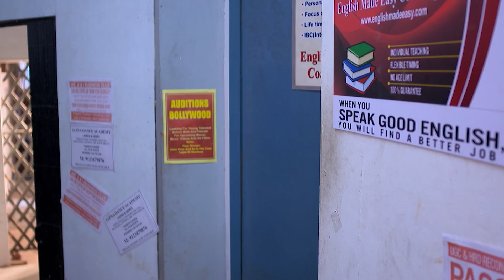مسلسل زوجتي السمينة - حلقة 29 - ZeeAlwan